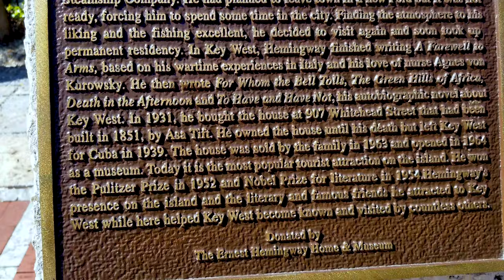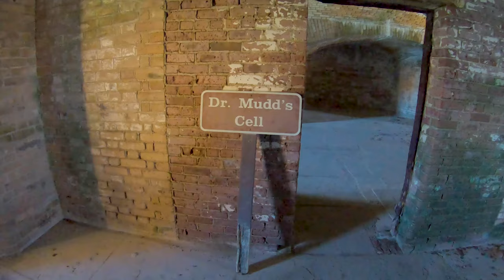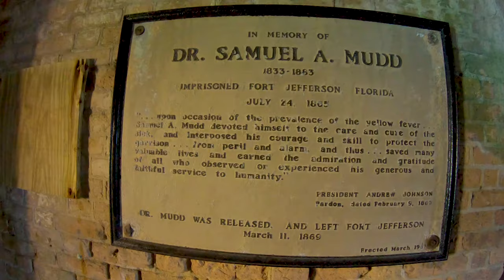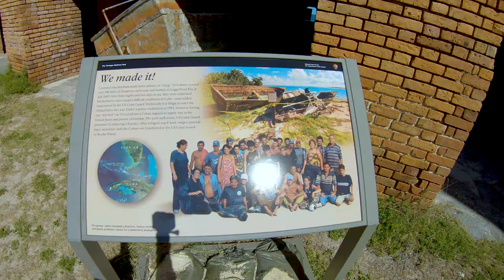Exploring The Florida Keys, Key West & Dry Tortugas National Park | The Motorhome Experiment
Class A Motorhome RV Living: Season 5 EP002 Jan 28 - Feb 3, 2020

In this episode, we explore Key West with my grandkids and then take a ferry out to the Dry Tortugas National Park.

Key West has kind of a Caribbean vibe and gives us a relaxing feel as if we were out in the Bahamas.

There are a lot of historic buildings and many tales are told about it's storied past.

The Dry Tortugas National Park is one of the least visited national parks, vastly because of how remote it is. The ferry takes 2 hours and 15 minutes to get out there or you can catch a float plane and be there in approx 40 minutes.

Ft Jefferson was built in the 1800's and has withstood the test of time. It is a fascinating journey back in history and the snorkeling is not bad either!

We hope you enjoy coming along for the ride!

Paul & Lorena Charron

If you shop at Amazon.com you can show your support without spending extra!  That's right, you get the same great prices, and help us keep bringing you the best content we can by shopping at Amazon.

Our loosely crafted rating system works like this:
1- Forget About It
2- If You're In The Area or Drive By
3- Day Trip
4- Bucket List It

For a replay of this video:

SEND STUFF TO:
Paul Charron
7582 Las Vegas Blvd S #174